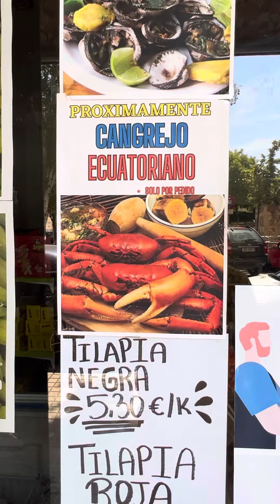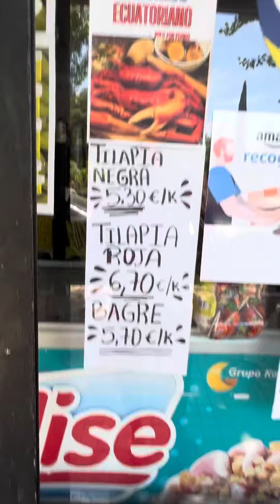Tienda latina donde venden los cangrejos🦀🦀🦀🦀🦀🦀🦀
Ricos cangrejos 🦀 🦀🦀🦀🦀